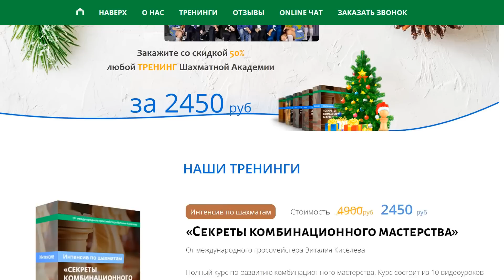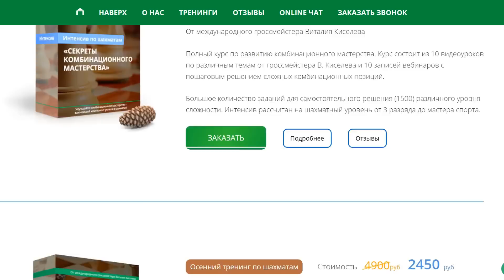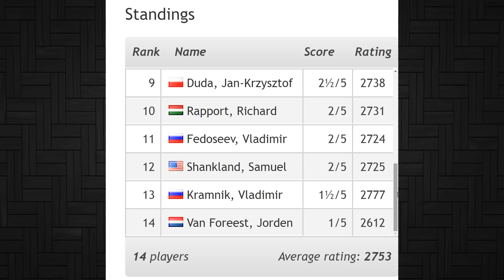ШАХМАТЫ. СУПЕРТУРНИР ВЕЙК-АН-ЗЕЕ 2019. ОБЗОР 5 ТУРА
С 12 по 27 января 2019 года в голландском городе Вейк-Ан-Зее проходит большой ежегодный шахматный фестиваль. В главном турнире принимают участие 14 гроссмейстеров, играющих между собой по круговой системе. В этом видео вы увидите обзор 5 тура супертурнира Вейк-Ан-Зее.
В 5 туре играли:
Йорден Ван Форест - Магнус Карлсен
Владимир Федосеев - Сантош Видит
Сэмуэль Шэнкланд - Дин Лижень
Теймур Раджабов - Ян-Кшиштоф Дуда
Аниш Гири - Виши Ананд
Ян Непомнящий - Рихард Раппорт
Владимир Крамник - Шахрияр Мамедъяров